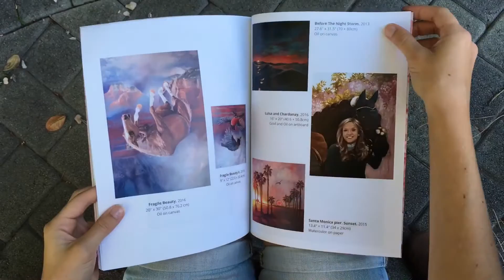Kate Tova. Artist's portfolio magazine by Blurb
A catalogue of artworks made by Kate Tova in one beautiful magazine.

Katetova.com

Made in Blurb

Blurb.com